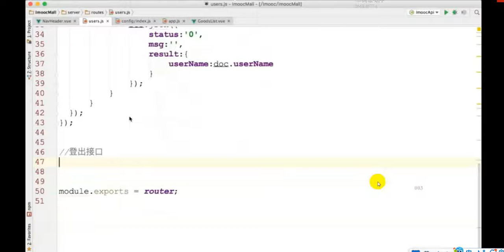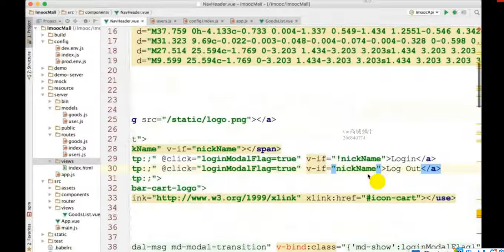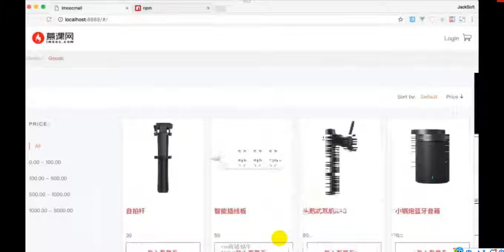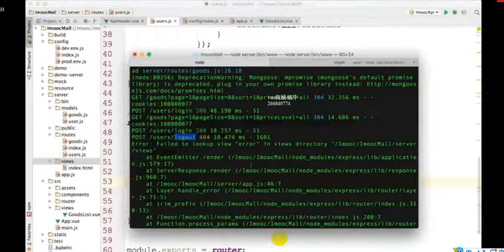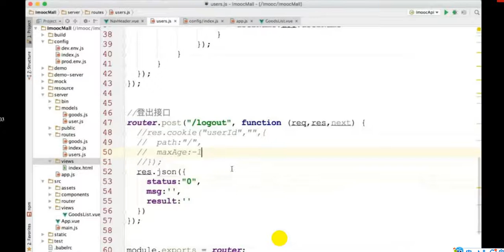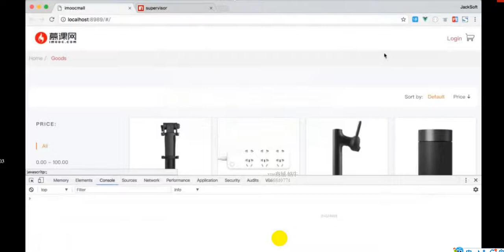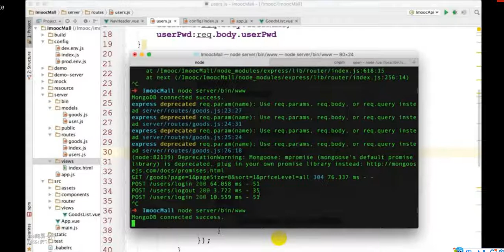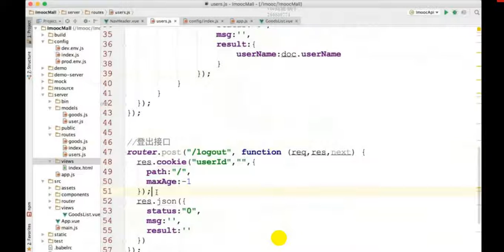10 2 登出功能实现